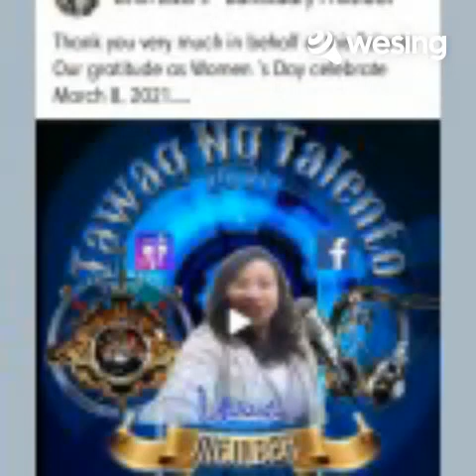LizGranada A Chin , duet with Anne May) tribute to the Queen of Rock in Roll Tina Turner .